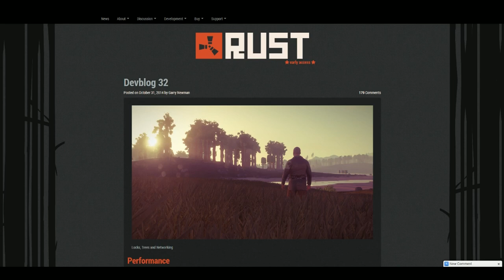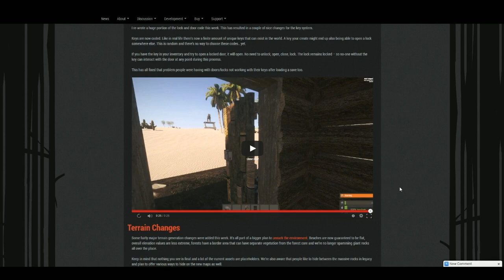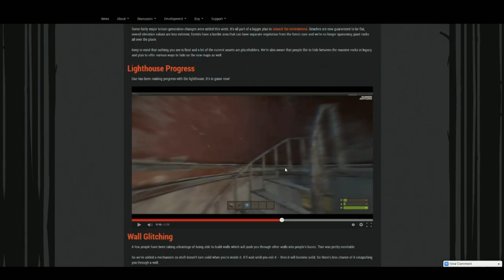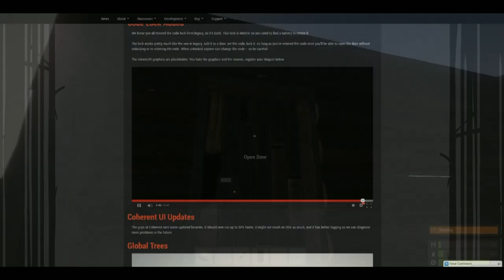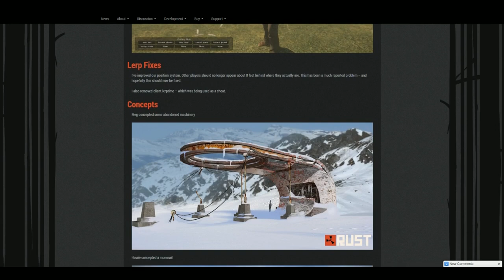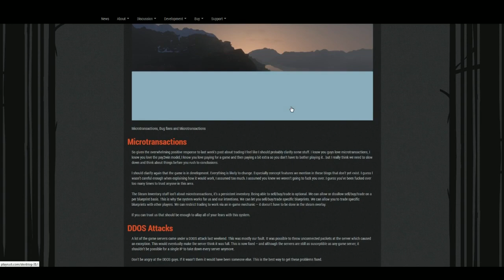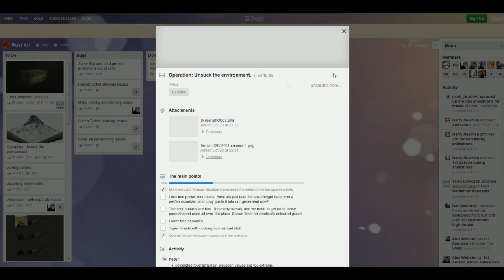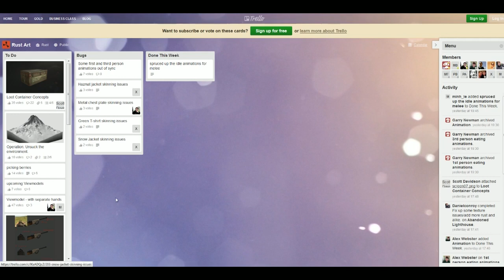RUST - DEVBLOG 32 Microtransaction + Masse de stuff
Si vous aimez mon travail faite moi un don pour améliorer la qualité de mes vidéos ;) :

Vous voulez en savoir plus sur Rust ?
En vous partageant mon aventure, je vous explique toutes les bases pour survivre et prospérer dans Rust : artisanat, exploration, construction...
Tout un monde qui s'offre à vous dans un jeu vidéo hors du commun.